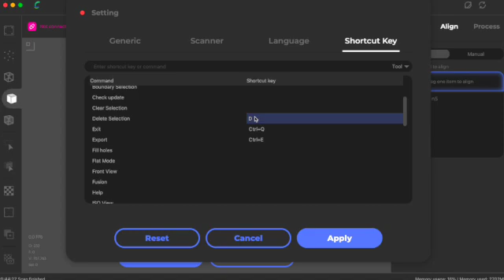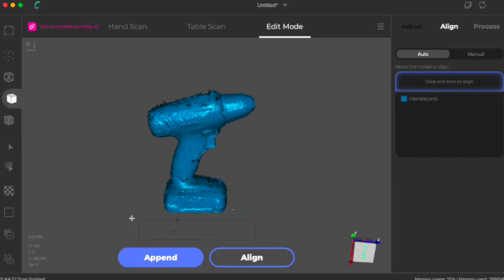Removing the Turntable in Studio 2.0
This is a video showing you how to delete the Turntable in CR Studio 2.0